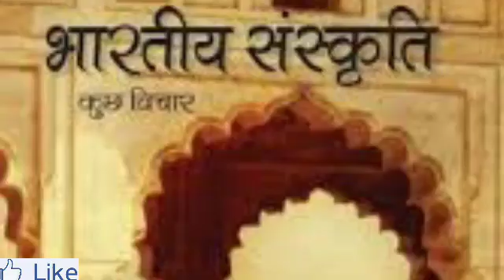भारतीय विचार-सौन्दर्य क्या हैं ? What are the ideas of India ?